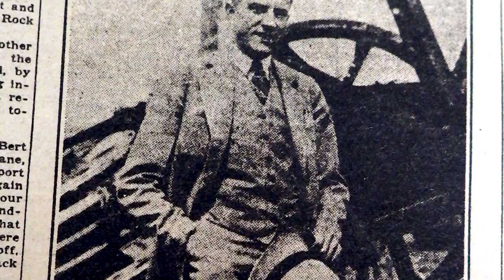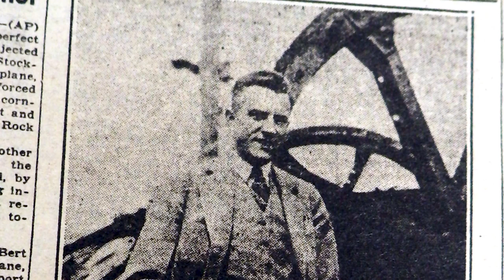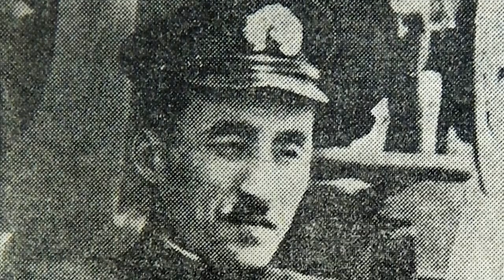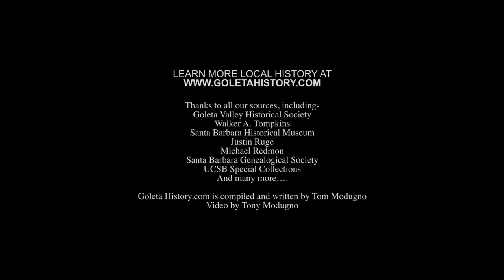Kate Bell's Cactus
Down the beach from Haskells in Goleta, there's a old patch of cactus growing near the Sandpiper Golf Course. It played a large part in Goleta's history.
WARNING! This story contains some information that has since been proven to be inaccurate. Please see this page for clarification-

Sources:
Goleta Valley Historical Society, Wikimedia, Texas Energy Museum,  Walker A. Tompkins and Justin Ruhge